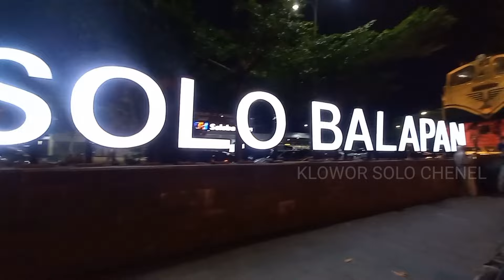REJEKI SIMBAH BELI BURUNG JAWA MURAH DI PASAR BURUNG TRADISONAL JAWA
Bismillahirrahmanirrahim

Assalamualaikum Warahmatullahi

Selamat datang di pasar burung yang menakjubkan di dekat Stadion Manahan Solo! Di sini, Anda akan menjumpai pengalaman mencari burung impian Anda yang sangat istimewa. Pasar ini mempesona dengan berbagai penawaran yang tak terlupakan, termasuk burung yang terjangkau, jinak, berwarna cantik, dan tentu saja, yang memiliki suara yang memukau.

Kami mengundang Anda untuk menjelajahi beragam penjual yang penuh semangat, yang akan membantu Anda menemukan burung yang sesuai dengan preferensi Anda. Apakah Anda mencari burung peliharaan yang ramah atau burung lomba dengan vokal yang luar biasa, pasar burung ini memiliki apa yang Anda butuhkan.

Tidak hanya Anda dapat menemukan burung impian Anda di sini, tetapi Anda juga akan merasakan kehangatan budaya dan persahabatan orang-orang Solo. Pastikan untuk menyempatkan waktu untuk berinteraksi dengan sesama pecinta burung dan menjalani pengalaman unik ini di lokasi yang berdekatan dengan Stadion Manahan Solo. Selamat berburu burung.
Grosir Burung Solo adalah solusi yang tepat. Anda dapat menghubungi melalui WhatsApp serta mengunjungi halaman Instagram

 untuk menemukan berbagai jenis burung klowor yang tersedia dan mengirim pesan untuk melakukan pemesanan.

Ketika Anda menghubungi Grosir Burung Solo, luwar kota luwar jawa menyediakan layanan pengiriman ke luar kota Solo dan luwar Pulau Jawa untuk pesan burung di kami. Dengan menggunakan layanan pengiriman seperti bis, kereta api, dan pesawat kargo, Grosir Burung Solo memastikan bahwa burung klowor yang Anda pesan dapat dikirimkan dengan aman dan tepat waktu ke lokasi Anda.

Pengiriman melalui bis, kereta api, atau pesawat kargo merupakan metode yang handal untuk mengirimkan burung klowor jarak jauh. Grosir Burung Solo memiliki pengalaman dalam mengatur pengiriman burung ke berbagai daerah di Indonesia, sehingga Anda tidak perlu khawatir akan keamanan dan kesejahteraan burung yang Anda pesan.
Selain itu, Grosir Burung Solo juga menjaga kualitas burung  yang di kirim. Sebelum dikirimkan, setiap burung klowor melewati proses pemeriksaan kesehatan dan pengepakan yang cermat untuk memastikan bahwa  dalam kondisi prima saat tiba di tujuan.
 Grosir Burung Solo juga menerima pesanan untuk berbagai jenis burung lainnya. Jadi, jika Anda tertarik dengan burung jenis lain selain klowor solo  memenuhi kebutuhan burung peliharaan Anda.
Grosir Burung Solo juga memberikan kemudahan berbelanja dengan harga yang kompetitif dan terjangkau. Anda dapat memilih burung yang sesuai dengan anggaran Anda tanpa mengorbankan kualitas.Jadi, bagi Anda yang berada di luar kota Solo atau di luar Pulau Jawa dan ingin memiliki burung  Grosir Burung Solo adalah solusi yang tepat. Hubungi melalui WhatsApp, kunjungi halaman Instagram dan Facebook mereka, dan sampaikan pesanan Anda. Dengan layanan pengiriman andal dan komitmen  terhadap kualitas burung, Grosir Burung Solo akan memastikan Anda mendapatkan burung  yang diinginkan dengan aman dan waktu yang tepat